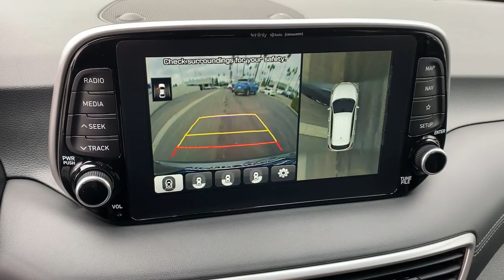2019 Hyundai Tucson Irvine, Tustin, Orange, Santa Ana, Mission Viejo CA H033949A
Coliseum Gray Used 2019 Hyundai Tucson available in Tustin, CA at Tustin Hyundai. Servicing the Irvine, Tustin, Orange, Santa Ana, Mission Viejo, CA area.

Tustin Hyundai
16 Auto Center Drive

Reward yourself with our 2019 Hyundai Tucson Ultimate that's proudly presented in Coliseum Gray! Powered by a proven 2.4 Liter 4 Cylinder that offers 181hp while paired with a 6 Speed Automatic transmission for amazing passing power. This Front Wheel Drive SUV delivers a confident ride and excellent fuel efficiency of near 28mpg on the highway. Engineered to inspire passion and excitement, our Hyundai Tucson Ultimate boasts elegant contours, beautiful alloy wheels, a panoramic sunroof, a smart power liftgate, and LED headlights. brbrInside our Ultimate, feel as though it has been tailor-made to fit your needs with leather, heated/ventilated front seats, a heated steering wheel, and dual-zone automatic temperature control. Staying seamlessly connected is easy thanks to a prominent touchscreen, Infinity audio, navigation, Bluetooth, Android Auto/Apple Car Play compatibility, and more!brbrOur Hyundai has been meticulously designed with safety systems including rear park assist, lane departure warning, Autonomous emergency braking with pedestrian detection, stability/traction control, and plenty of airbags. Delivering head-turning good looks, efficiency, performance, and a wealth of amenities, our Tucson Ultimate is practically perfect for your lifestyle! Print this page and call us Now... We Know You Will Enjoy Your Test Drive Towards Ownership! brbrHyundai Certified Pre-Ownedbr- 10-Year / 100,000 Mile Powertrain Limited Warrantybr- Comprehensive 173-Point Quality Assurance Inspectionbr- Complimentary CARFAX Vehicle History Reportbr- 10-Year / Unlimited Mileage Roadside Assistance br- Towing / Rental / Travel Breakdown Benefitsbr- 3 Months No-Charge SiriusXM TrialbrbrTustin Hyundai is a family-owned & operated dealership located in the heart of Orange County at the Tustin Auto Center. Our commitment to customer service: 5-Stars Dealer Rater, 4.5- Stars Yelp, and 4.8-Stars Google. We try to make the purchase process as hassle-free as possible and encourage you to call, click, or stop by Tustin Hyundai today - our friendly, knowledgeable sales team is ready to help you.br